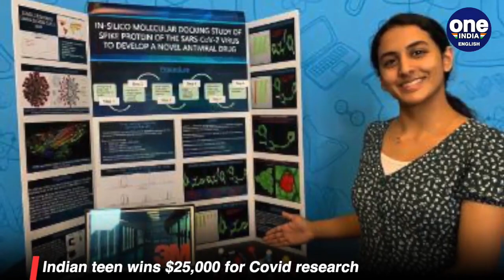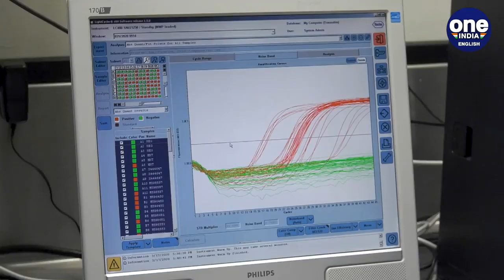14-year-old finds potential cure to Covid | Anika Chebrolu | Oneindia News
Indian-American teen Anika Chebrolu has won a $25,000 Prize for a potential Covid Treatment. Her research has not yet been tested on a live model. But the 14-yr-old's big discovery does set her on path to be a future medical researcher and professor, which she says is her goal.